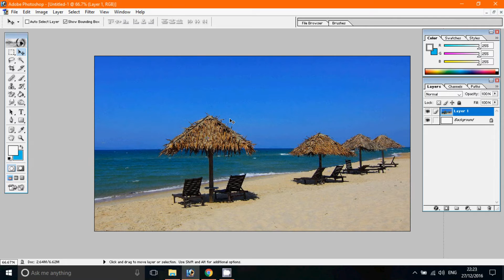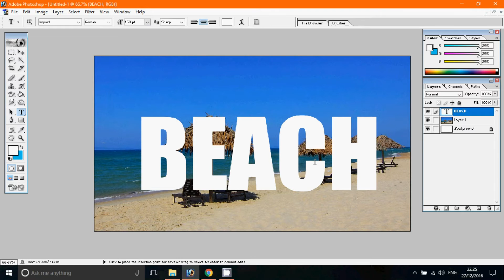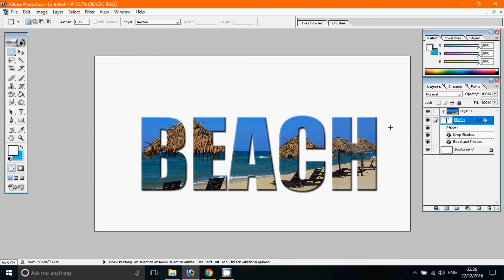Image in Text | Photoshop Tutorial in Tamil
In this Photoshop tutorial, I'll be teaching you how to place an image in text (i.e, making an illusion of the image being filled into the text area). This is a Tamil Photoshop tutorial.